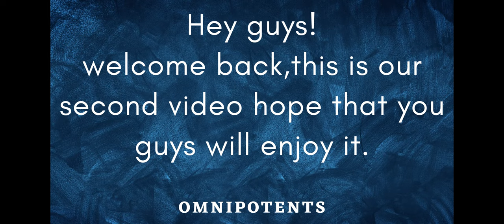Only Tactical Challenge! Did we win 🤔? Apex Mobile | Kings canyon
we are back with another video of Apex Mobile in ranked mode.Hope that
you guys will like it,